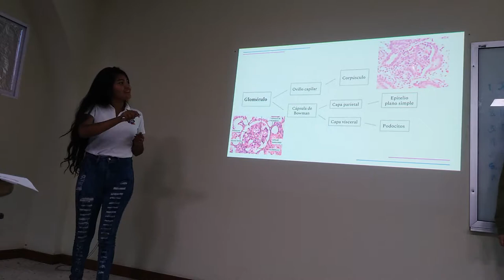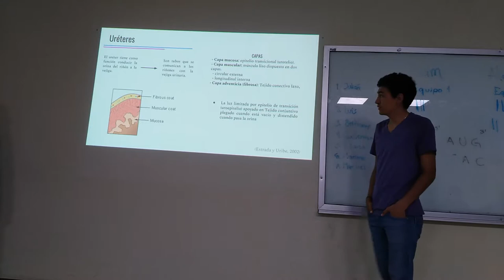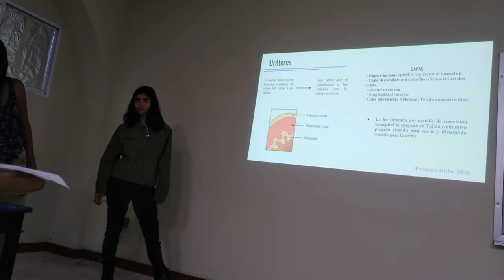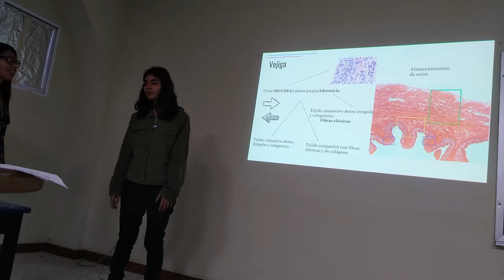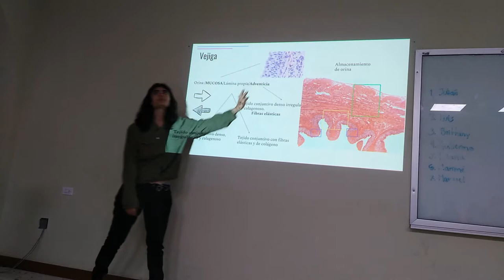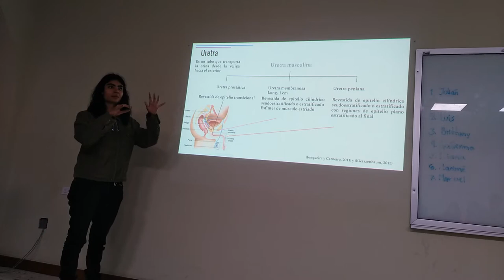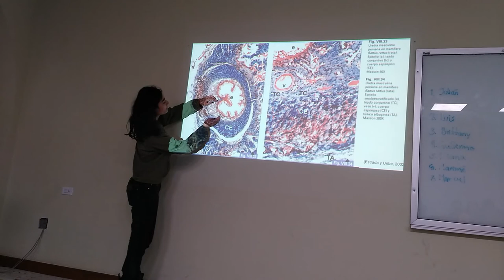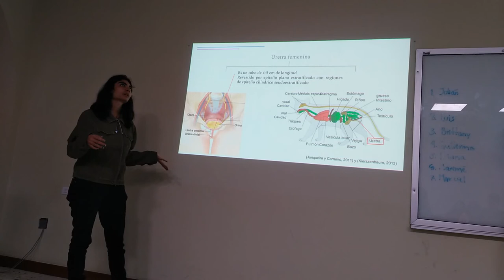Aparato Excretor - 18-I TM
Exposición escolar del tema Aparato Excretor para el curso 2018 TM.